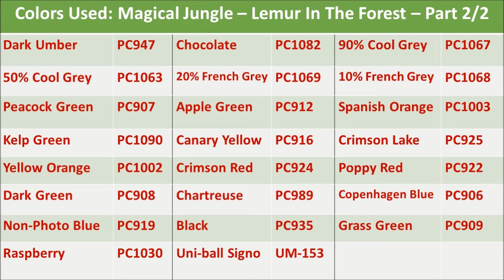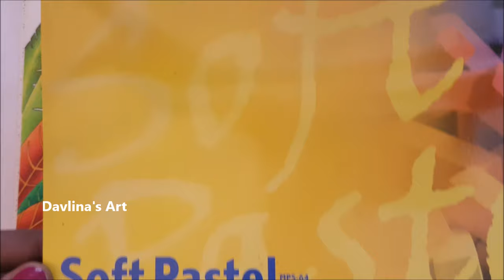Lemur in The Forest | Part 2/2 | MAGICAL JUNGLE by Johanna Basford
Hi Guys,
Here is final part of the "Lemur in the Forest" page in Magical Jungle Coloring Book.

Magical Jungle by Johanna Basford
Prismacolor Premiere 132 Pack
Uni-Ball Signo Gel Pen White